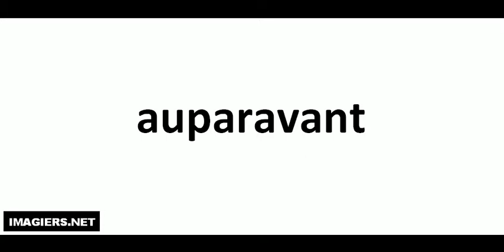Pronounce like a French